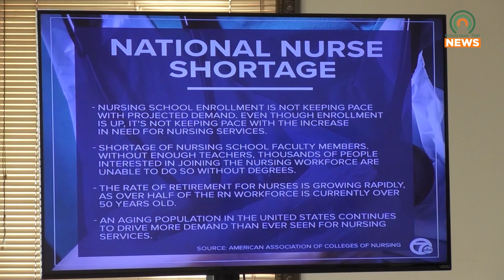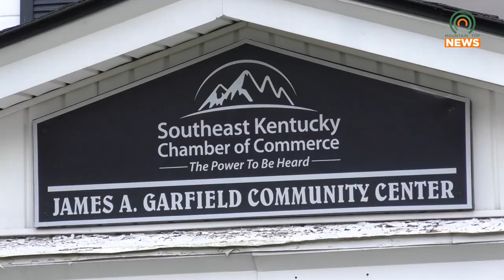PMC President & CEO Discusses Nursing Shortage and Medical Programs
Pikeville Medical Center President and CEO Donovan Blackburn addressed topics such and as a nursing shortage and new medical care programs at a Southeast Kentucky Chamber of Commerce meeting.